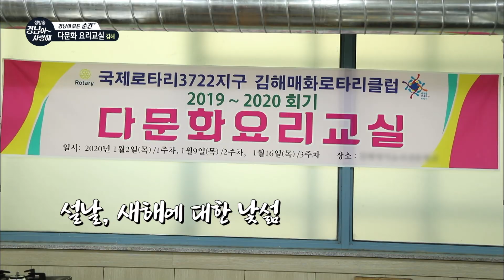두 유 노우 비빔밥? 다문화와 함께하는 본격 설맞이 요리교실! [경남의 모든 순간] 200122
[경남의 모든 순간]
   -  다문화 요리교실 (김해)
   ● 설 특집 다문화 요리교실
      세계 각지 5개국 외국댁들이 손맛에 한국 미(味)를 더해봅니다.
      한국 설맞이 잡채와 비빔밥 만들기 도전!